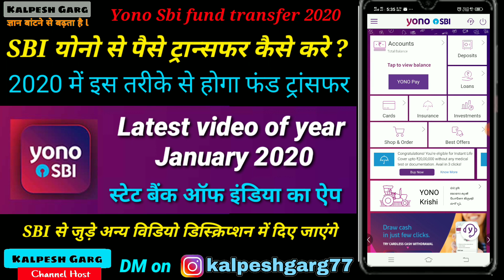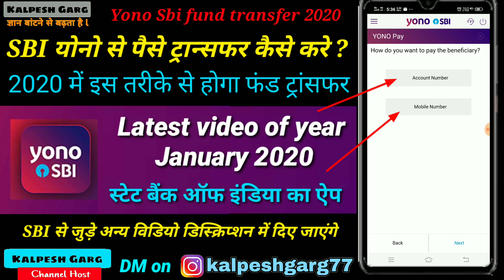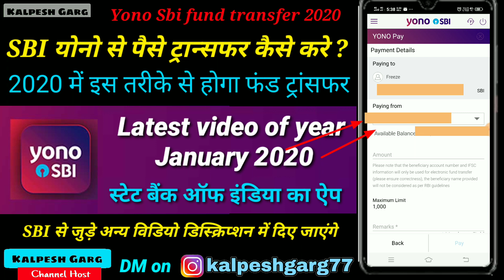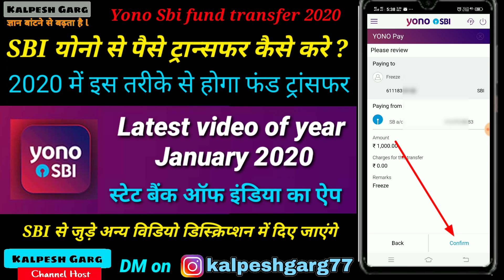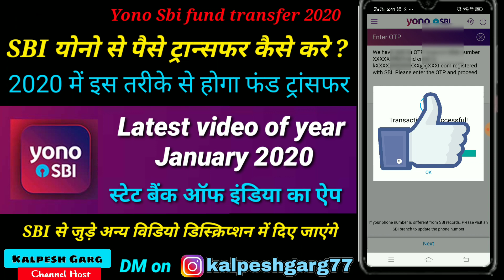sbi yono se fund transfer kaise kare ll sbi yono se paise kaise transfer kare Part-2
एसबीआई SBI से जुड़े सारे वीडियो देखने के लिए नीचे दी गई प्लेलिस्ट पर क्लिक करें👇👇👇

sbi yono se fund transfer kaise kare ll  sbi yono se paise kaise transfer kare

Agar ap sbi net banking registration mobile se karna chahte h to is video ko dekhe

how to add beneficiary in sbi mobile app anywhere ll sbi net banking add beneficiary other bank

How to link bank account to lpg online? Sbi bank account lpg se kaise link kare?
 sbi anywhere personal fund transfer,  sbi anywhere mobile number registration,  sbi anywhere